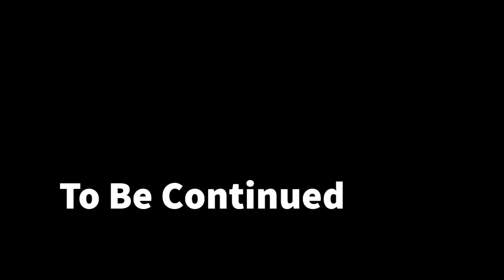To Be Continued 2 || Beasts Of Bermuda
I tried to help my mate B(